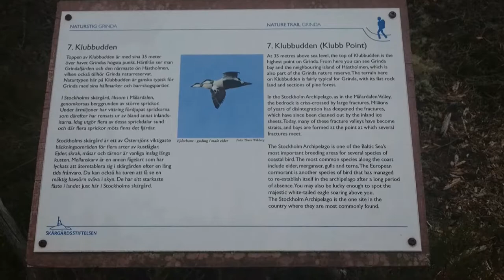Video-Tagebuch Süd-Schweden - Tag 2 Grinda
Halli hallo liebe Individualisten!
Am zweiten Tag unserer zweiwöchigen Tour durch den Süden Schwedens verschlägt es uns auf die Schären-Insel Grinda. Dort verbringen wir einen schönen Tag in urwüchsiger Landschaft und herrlichem Wetter.

Viel Spaß!
Euer, Chris